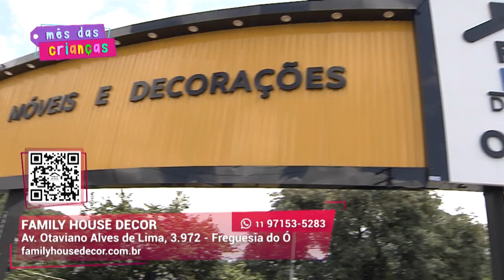Móveis exclusivos | Family House Decor | Gazeta Shopping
Com exibição diária na TV GAZETA em horários especiais, o Gazeta Shopping tem como objetivo principal estabelecer a comunicação direta entre o empreendedor e o consumidor.

As melhores ofertas e promoções da TV você encontra aqui! Acesse o nosso site e confira